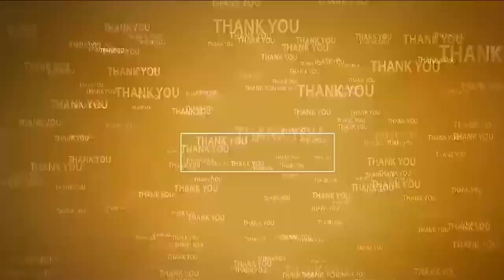తోటపల్లి గూడూరులో ఘనంగా పంద్రాగస్ట్ వేడుకలు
- అన్నీ ప్రభుత్వ కార్యాలయాలు, పాఠశాలల్లో వైభవంగా జెండావందనం